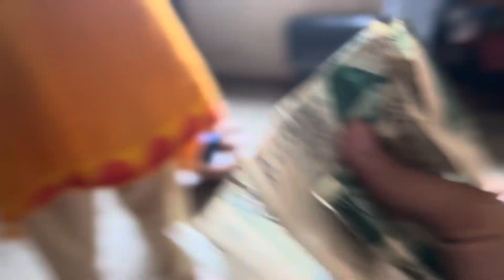Bacha bara roya 🥹😅|Bohot galt howa 😅🤣|4,9,2024